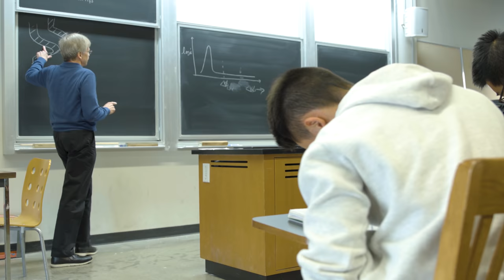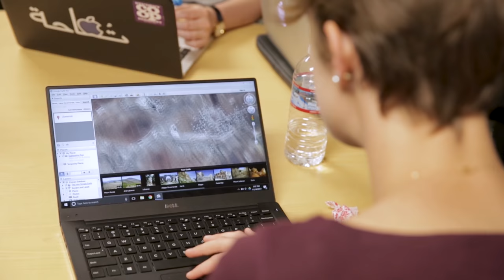Tyler Chen - Berkeley's 2019 University Medalist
Tyler Chen, a joint major in materials science and bioengineering, is this year’s winner of the University Medal. As UC Berkeley’s top graduating senior, he will receive $2,500 and deliver a speech to thousands of his peers at a campus-wide commencement ceremony at California Memorial Stadium next Saturday, May 18.

His resume boasts a succession of impressive scientific and technological breakthroughs, plus a near-perfect GPA of 3.96. Chen also has a third-degree black belt in taekwondo and trains in “tricking,” a high-octane combo of martial arts and parkour.

This fall, he starts Ph.D. studies in bioengineering as a Knight Hennessy scholar at Stanford University. His goal is to develop neural devices that enable people with paralysis, speech impairment and other neurodegenerative diseases and muscle disorders to communicate “using their minds alone.”

Music: "Welcome" by Anno Domini Beats and "Touch Tone" by the Mini Vandals